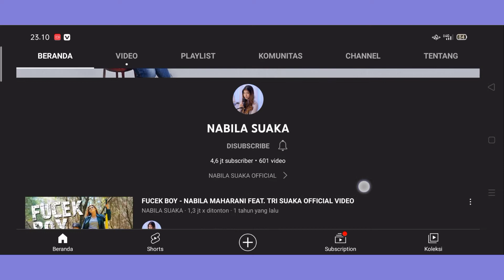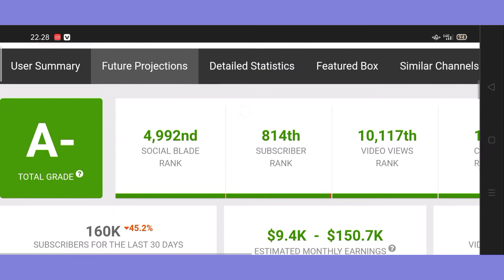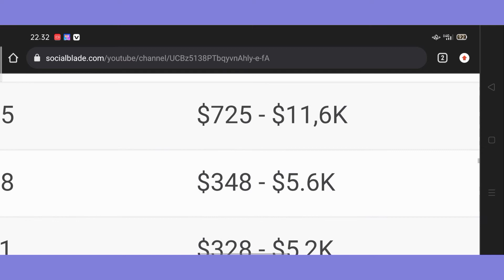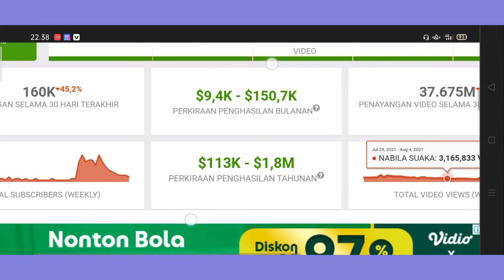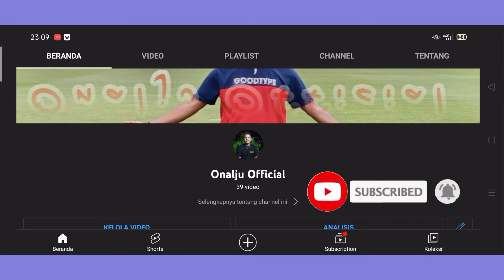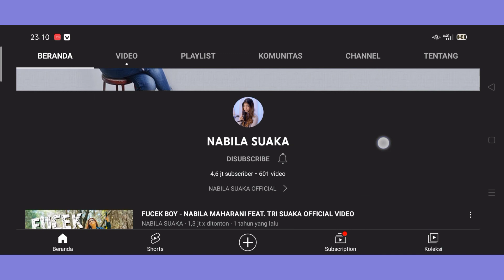⬆️ PENDAPATAN YOUTUBE NABILA SUAKA, SUNGGU FANTASTIS ❗TERBARU 2022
Hallo guys saya review gaji youtube nabila suaka terbaru, semoga bermanfaat 🙏